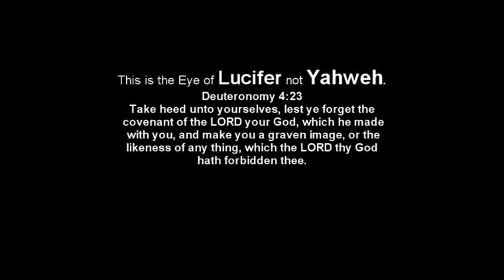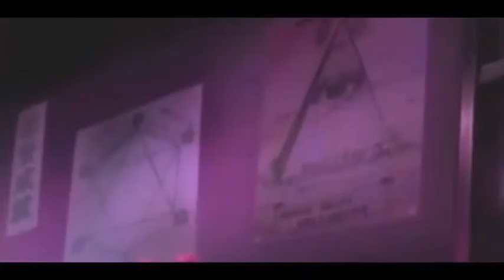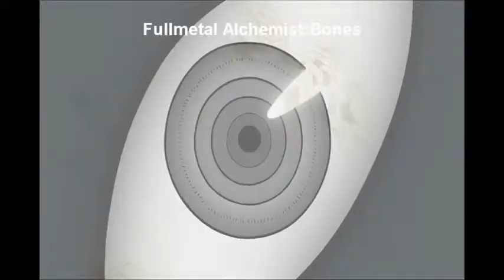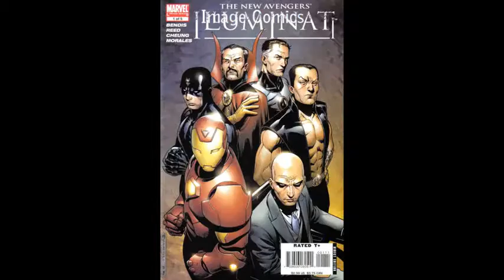Illuminati Cartoons Allseeing Eye Symbolism Part 1 480p